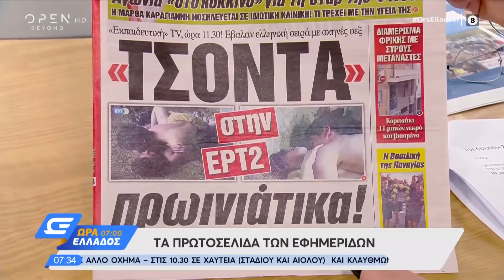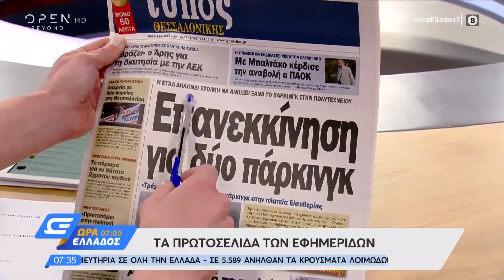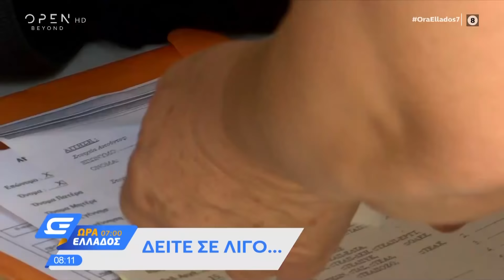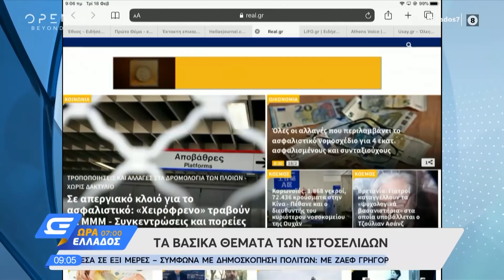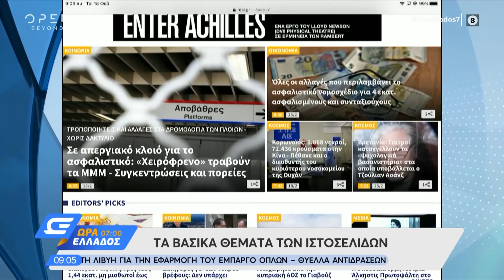Ώρα Ελλάδος 07:00 18/02/2020 | OPEN TV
Το μπαράζ απεργιακών κινητοποιήσεων για το νέο ασφαλιστικό νομοσχέδιο και η σύγκρουση κυβέρνησης-συνδικαλιστών, το θρίλερ με την κατάθεση των προστατευόμενων μαρτύρων της Novartis, αλλά και το tweet του Τούρκου υπουργού Εξωτερικών για τη μειονότητα της Δυτικής Θράκης, στη κορυφή της επικαιρότητας. Νικήτας Κακλαμάνης από τη Νέα Δημοκρατία και Σωκράτης Φάμελλος από τον ΣΥΡΙΖΑ διασταύρωσαν τα ξίφη τους για τις απεργιακές κινητοποιήσεις, το ασφαλιστικό, αλλά και το προσφυγικό.